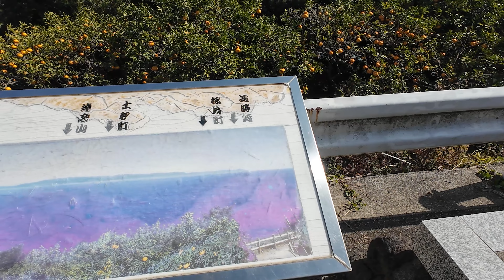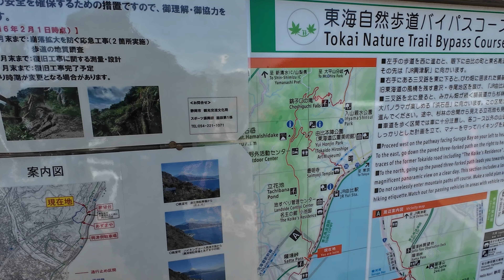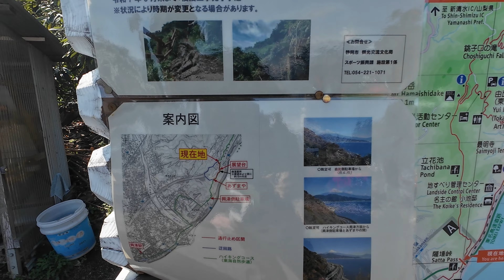【4K動画】2024年3月 海を一望！ 静岡県のさった峠を散策(*´ω｀*)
2024年3月。静岡県の由比にあるさった峠展望台に出かけた時の動画です。ここは展望台までの道が狭いのですれ違いが大変ですが、展望台からの景色は素晴らしいですよ！動画自体はほぼ加工していません。ニコニコ生放送と同時撮影なので、とにかく喋っていますがBGMだと思って聞いてください。